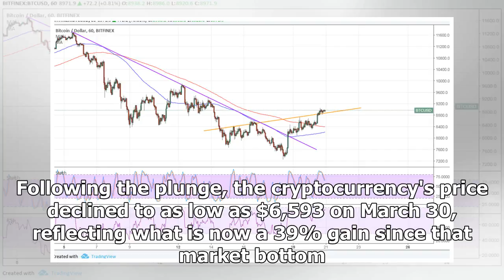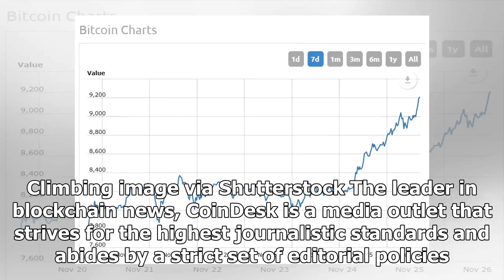Bitcoin Price Climbs to 40-Day High Above $9,200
Bitcoin's price climbed above $9,200 on Tuesday to hit a 40-day high, according to data from CoinDesk's Bitcoin Price Index (BPI). Following a steady increase over the past week, the price of world's largest cryptocurrency by market capitalization jumped above $9,000 soon after the morning trading session began around 00:30 UTC, after which it continued to climb up to as high as $9,220.97 at around 2:00 UTC. The price is at its highest point since March 14, when bitcoin dropped $800 within one trading day to reach a one-month low around $8,000. Following the plunge, the cryptocurrency's price declined to as low as $6,593 on March 30, reflecting what is now a 39% gain since that market bottom. The wider cryptocurrency market has seen price growth in the past month as well, climbing above $400 billion in terms of total capitalization, according to data from CoinMarketCap. That figure has shifted between $200 billion and $300 billion since March 18. Currently, four out of the five largest...